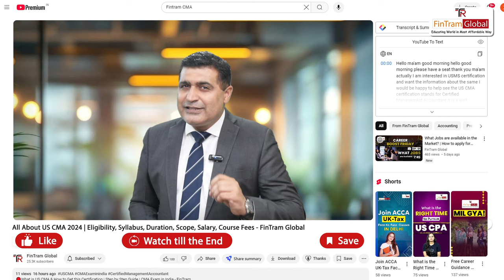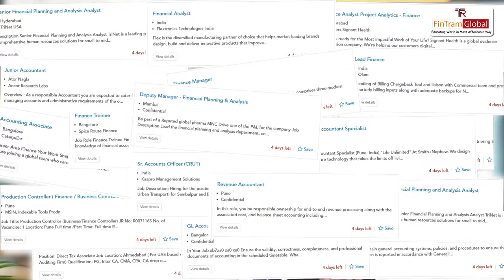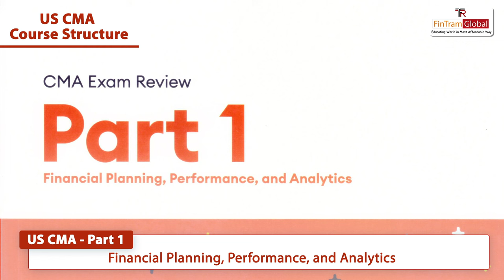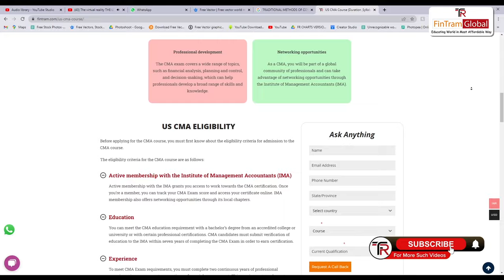All About US CMA 2024 | Eligibility, Syllabus, Duration, Scope, Salary, Course Fees - FinTram Global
✨Are you considering pursuing the US CMA in 2024? 🤔 In this video, we are covering everything you need to know about the US CMA (Certified Management Accountant) course!

👉 Want to know more?

👉 00:00 Introduction
👉 00:50 What is US CMA
👉 1:50 Scope of US CMA
👉 2:28 US CMA Course Structure
👉 3:52  Eligibility criteria for US CMA
👉 5:15 Benefits of Doing US CMA
👉 5:43 Salary of US CMA
👉 6:22 Fees of US CMA